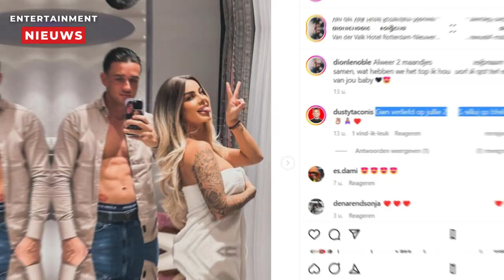EOTBDD Dion en Destiny verwachten een kindje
Feestelijke aankondiging voor voormalig "Ex On The Beach: Double Dutch"-ster Dion en zijn vriendin Destiny, want het stel verwacht binnenkort hun eerste kindje samen. De blijde boodschap deelden ze afgelopen weekend vol trots op zowel Instagram als YouTube.
Dion en Destiny, die al geruime tijd een stel vormen, hebben eerder geprobeerd om hun gezin uit te breiden, maar helaas werden ze geconfronteerd met twee tragische miskramen. Afgelopen zomer deelden ze hun verdrietige ervaringen: "Er is iets heel ergs aan de hand. Gisteren kregen we te horen dat ons kindje niet gezond is en we moeten donderdag naar het ziekenhuis om het te laten verwijderen
Dit weekend brachten de tortelduifjes echter een positieve wending aan hun verhaal met een liefdevolle foto. "Wij zijn zwanger! Maar voor nu, groei nog maar heel even," luidde de bijschrift bij een familiefoto waarop de babybump van Destiny al duidelijk te zien is. Ook op YouTube deelde Destiny de vreugdevolle aankondiging in een vlog.
In de vlog zien we onder andere hoe Destiny een zwangerschapstest uitvoert, waarbij Dion enthousiast laat zien dat het resultaat positief is. Beelden van een echo onthullen een beweeglijke baby. "Hier is 'ie aan het schoppen en aan het slaan," deelt een stralende Destiny over de echo.
Gelukkig gaat alles goed met het kindje. "Tien tenen, tien vingers, en dat is het belangrijkste," legt Destiny verder uit. Het geslacht blijft nog een verrassing, maar Destiny heeft het gevoel dat het opnieuw een jongen wordt, terwijl Dion gokt op een meisje. De spanning stijgt!
In december 2022 liet het stel al weten dat ze een kinderwens koesterden. "We hebben wel een kinderwens, maar we gaan het rustig aan doen. Dat ligt helemaal aan hem," deelde Dion destijds. "Als alles goed loopt en blijft lopen tussen ons, dan wil ik zeker een kind." En nu is het zover! Destiny heeft al een zoontje genaamd Eli, samen met haar ex Davey. De toekomst ziet er stralend uit voor dit gezellige gezin in wording.